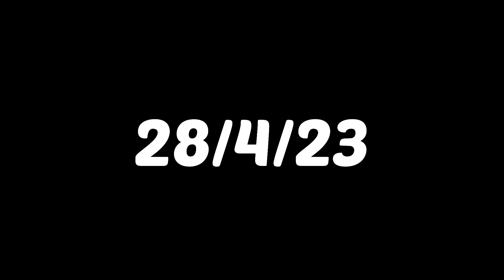Find My Old Smart Watch I Smart Watch I System Vlogs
Find My Old Smart Watch
Smart Watch
System Vlogs￼